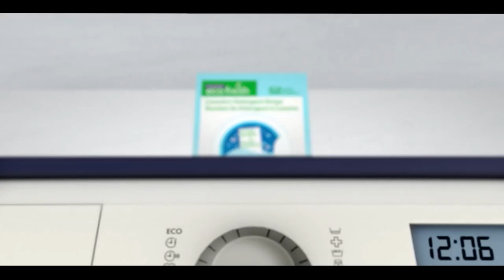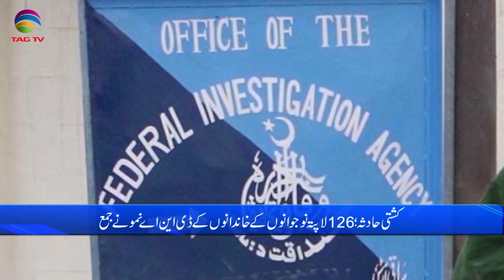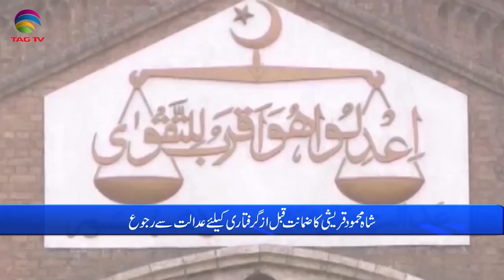Pakistan News Bulletin with Bushra khan - June 21, 2023